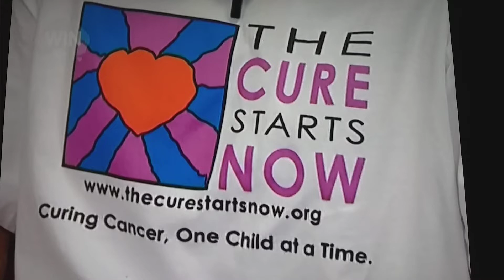WIN News features Ren Pedersen & Brent Tate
Sept 2013 Win/9 News clip advocating DIPG research before "The Deadliest Cancer Known To Man" was nationally recignised...